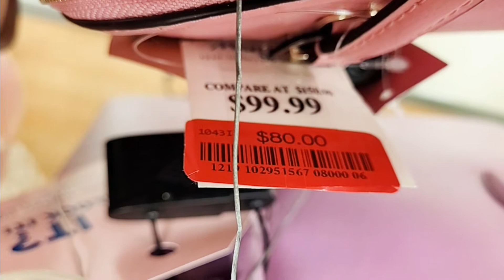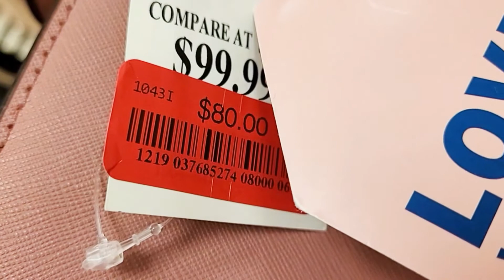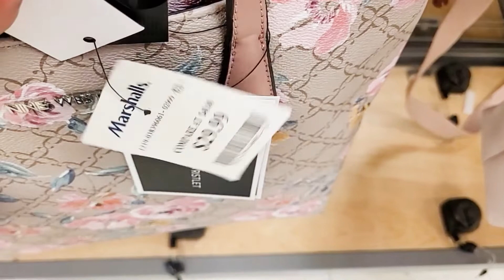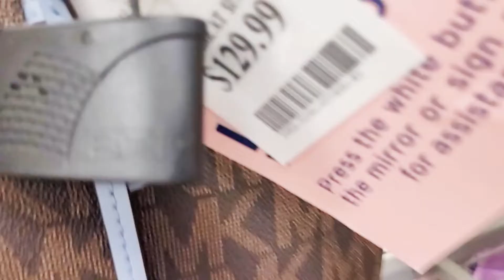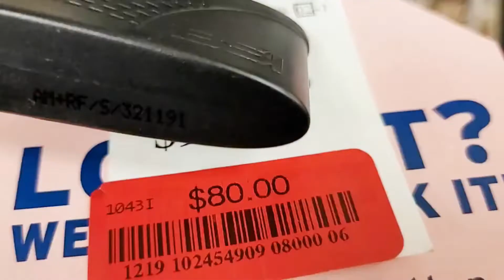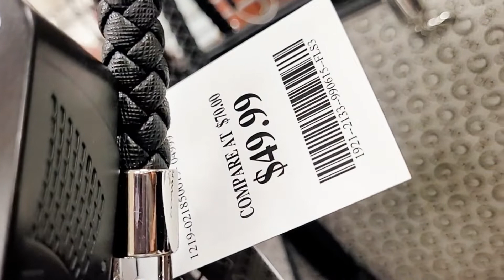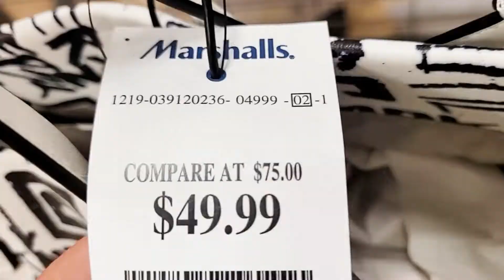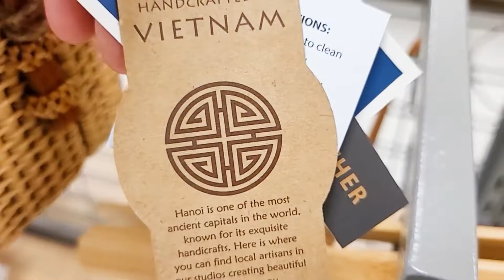MARSHALLS SHOP WITH ME DESIGNER HANDBAGS PURSES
Shop with me at Marshalls for designer handbags and purses!

I'm always on the lookout for
women's clothing
men's clothing
designer handbags
designer shoes
affordable fashion finds
dresses
tops
blouses
make up
skin care
fashion accessories
spring fashion finds
summer fashion finds
fall fashion finds
winter fashion finds
designer purses
designer wallets

Brands that I look for includes
Michael Kors
Calvin Klein
Coach
Kate Spade
Rae Dunn
Tommy Hilfiger
Lucky Brand
Steve Madden
Guess
Betsey Johnson
Anne Klein
Dooney & Bourke
Nike
Adidas

I love to go shopping at
Marshalls
TJ Maxx
Burlington
Target
Walmart
Macy's
Macy's Backstage
Kohl's
H&M
Forever21